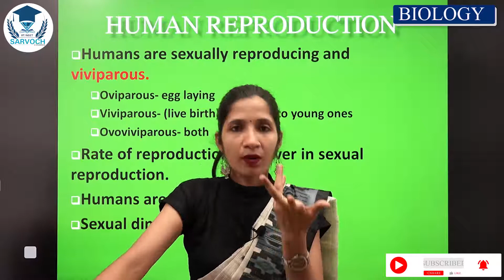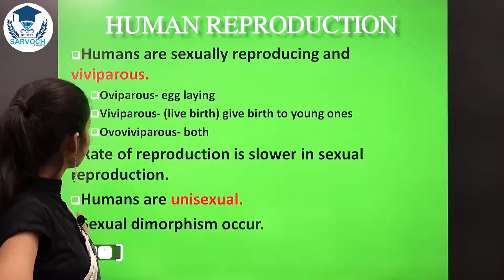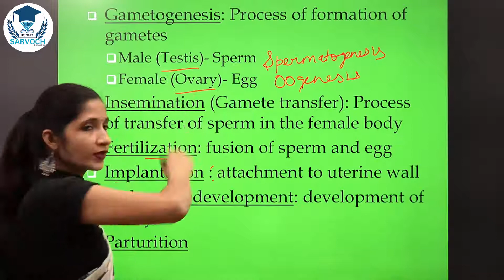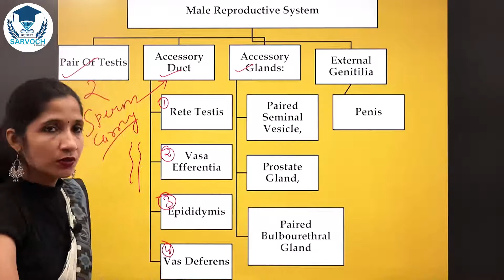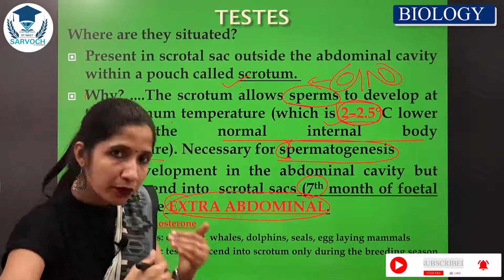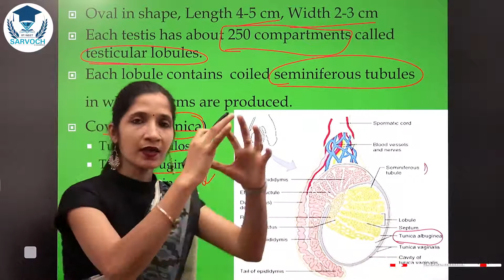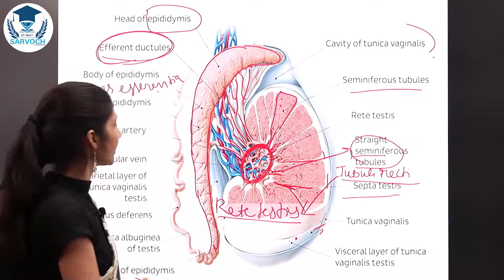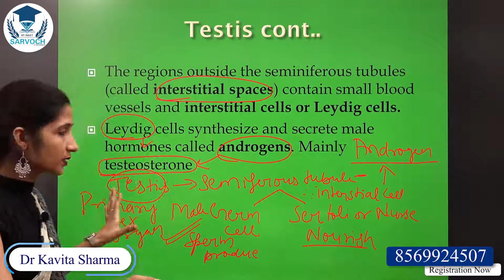NEET :HUMAN REPRODUCTION CLASS-12 !! MUST WATCH !! SARVOCH E CLASSES ONLINE CLASSES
We are discussing mcqs on  reproduction for neet exam
# Sarvoch E Classes
# BIOLOGY BY GOURAV GARG

# CHEMISTRY BY MUKESH GOYAL